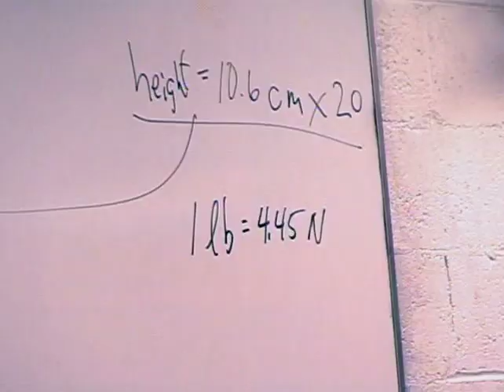Best of Try My Life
A show I co-created with Emile Levisetti and Alex Pesquera. It was on Style network for 2 years.